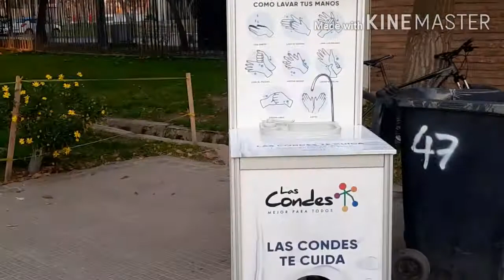Naka open na ang park(Parque Araucano)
First day opening the park